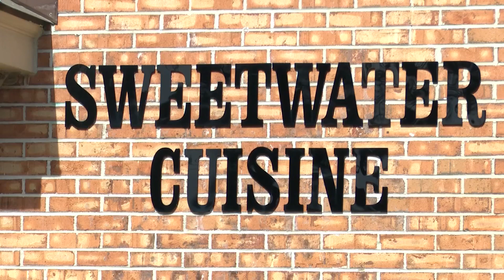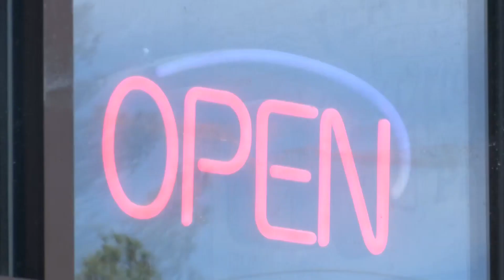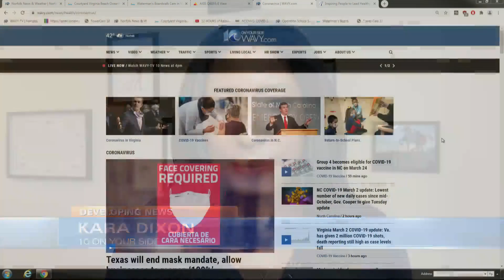Patio furniture stolen from 2 Virginia Beach businesses